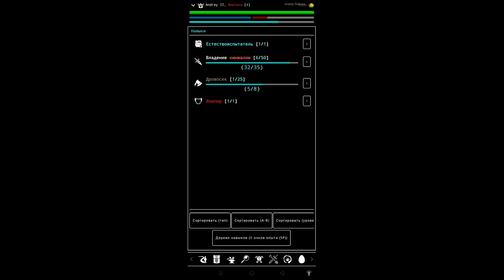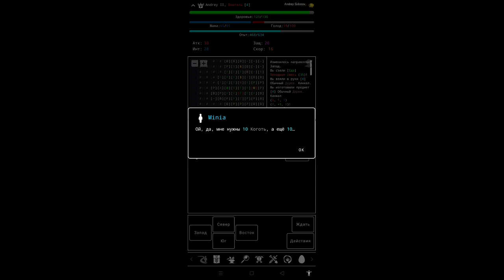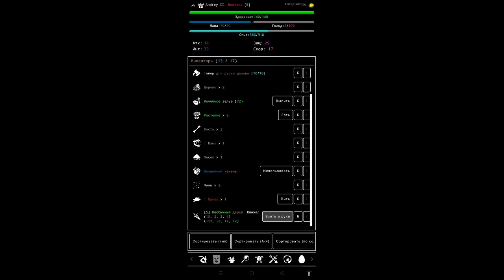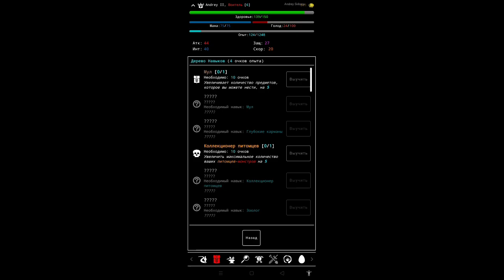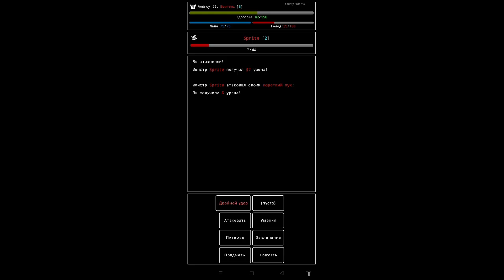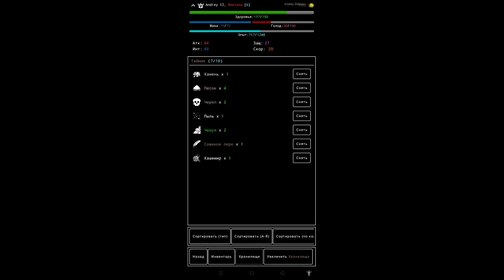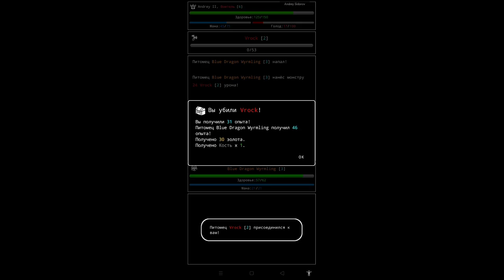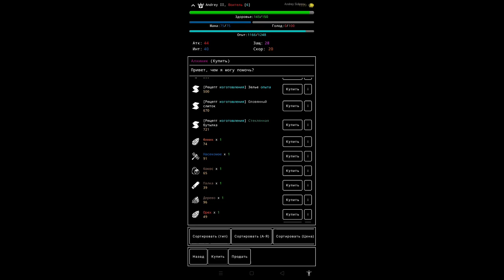Random Adventure Roguelike 2; человек воитель 6 уровень и зелёный дракон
Random Adventure Roguelike 2; приручили пета, гуляем по острову#random